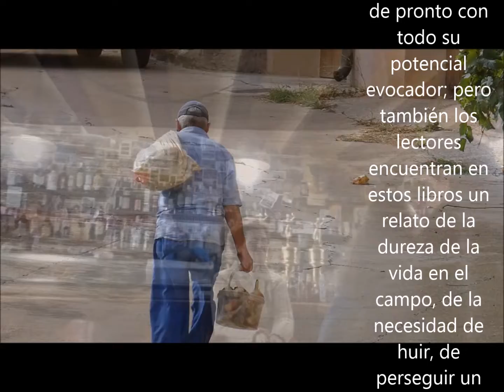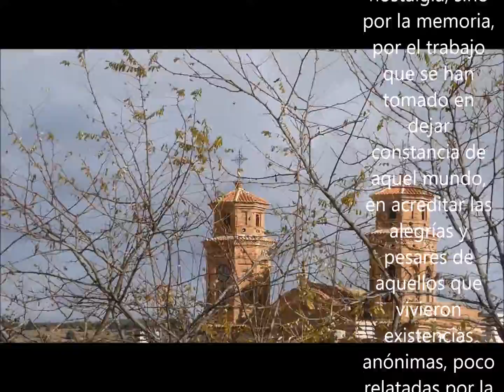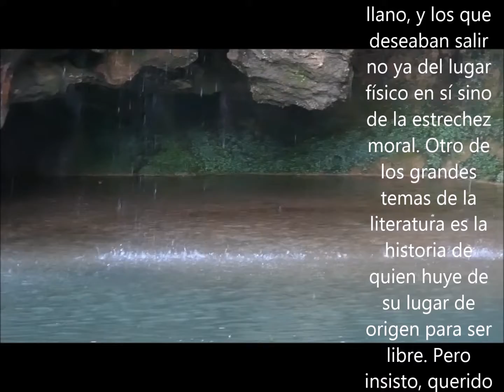Falso de toda falsedad 2